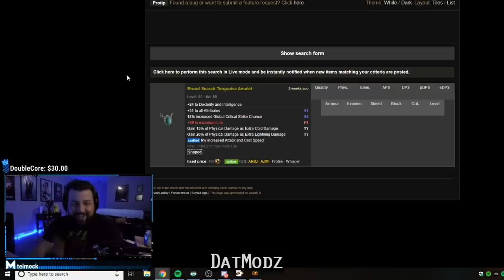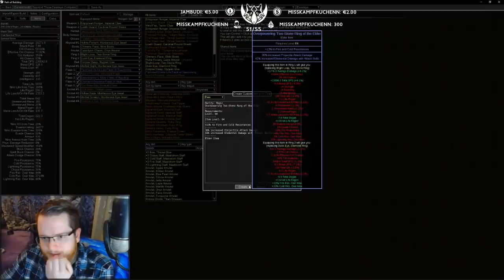Path of Exile 3.5: BETRAYAL DAY # 36-37 Highlights 2 MIRRORS OF KALANDRA, IT WORKS and more.